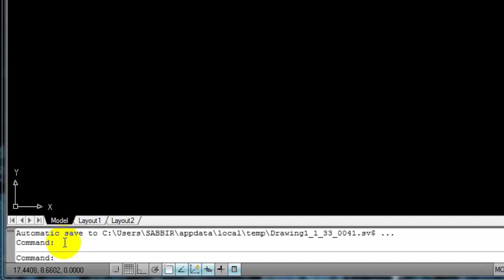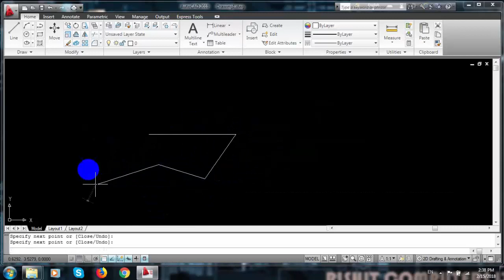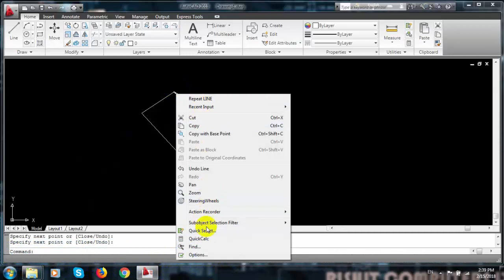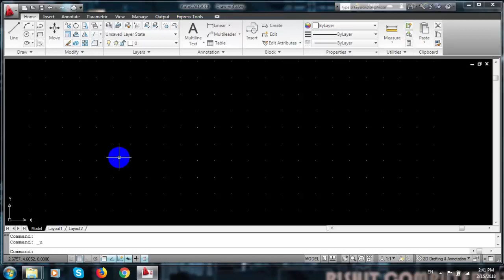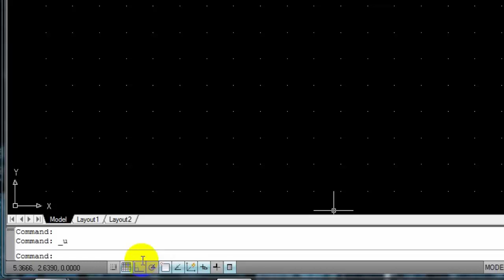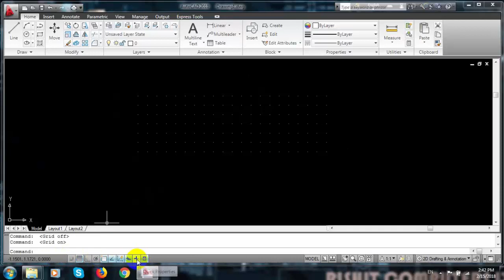Autocad Primary Bangla Tutorial ।। Drawing Save ।। Part: 03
This video is about tutorial .
I hope everybody enjoy it .